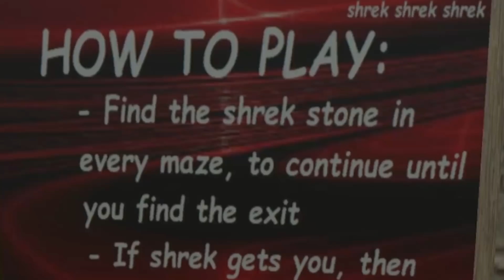شرک اگه تورا بگیرد میکند ! (فقط مثبت ۱۸) شرک دیگه عشق نیست! شرک زشته! شرک زندگی نیست!😱😭